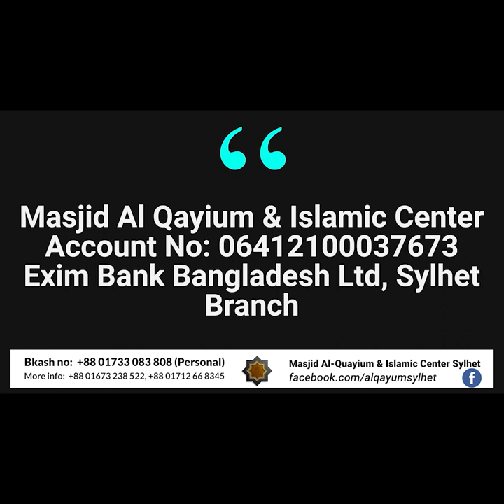মাদ্রাসার অজু-গোসল খানা নির্মাণে প্রায় ১ লক্ষ টাকার প্রয়োজন!। Urgent Appeal From Al-Qayyum Madrasa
মাদ্রাসার অজু-গোসল খানা নির্মাণের জন্য প্রায় ১ লক্ষ টাকার প্রয়োজন!। Urgent Appeal From Al Qayyum Madrasa

আসসালামু আলাইকুম,
📌 প্রিয় মুসলিম ভাই ও বোনেরা আপনাদের পরিচিত আল কাইয়ুম ইসলামিয়া মাদরাসায় প্রায় আশি জন ছাত্র আছেন। যাদের বেশির ভাগ হিফয শাখায় পড়েন। অনেকে হাফিজ ও হয়েছেন। ছাত্রদের তুলনায় অজু-গোসলের জায়গা খুবই কম। তাদের কস্টের কথা বিবেচনা করে ঋণ করেই কাজ আরম্ভ করা হয়েছে। এই কাজ শেষ করতে প্রায় দুই লক্ষ টাকা লাগবে। আলহামদুলিল্লাহ্‌ প্রায় ১ লক্ষ টাকার মত নগদ এবং কমিট্মেন্ট আমাদের কাছে এসেছে। এখনো ১ লক্ষ টাকার প্রয়োজন। অতএব এই ছওয়াবের কাজে সকল মুসলিম ভাই ও বোনেরা এগিয়ে আসবেন বলে আশা করছি।
🔷Respected Muslim brothers and sisters, We, Al Qayyum Islamia Madrasa have come to you with a benevolent request. As you all are aware, there are about eighty students in Al Qayyum Islamia Madrasa. Most of them are in Hifz (Quran memorization) section. Many of them have also become Quran-e-Hafiz. The number of bathrooms and Wudu basins is much less compared to students in the madrasah. So, we are planning to construct bathrooms and wudu space, it will take around two lakhs to complete this work. We, therefore pray to Allah and hope that our Muslim brothers and sisters will come forward and help us financially, strategically, or in any way possible in this good deed.
Masjid Al-Quayium & Islamia Madrasah
🔶 Our Bank Details:
🔷ACC/NAME: Masjid Al Qayium & Islamic Center
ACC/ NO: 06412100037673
Exim Bank Bangladesh Ltd,Dhopadighirpar Branch,Sylhet,Bangladesh.
The PROPHET[SALALLAHU ALAYHI WA SALAM] SAID:
"CHARITY EXTINGUISHES SINS LIKE WATER EXTINGUISHES FIRE."
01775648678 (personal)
Masjid Al-Quayium & Islamic Center Sylhet
Al-Qaium Masjid & Islamic Center